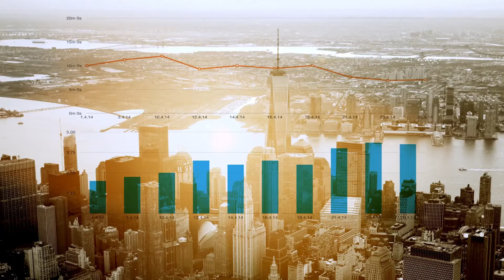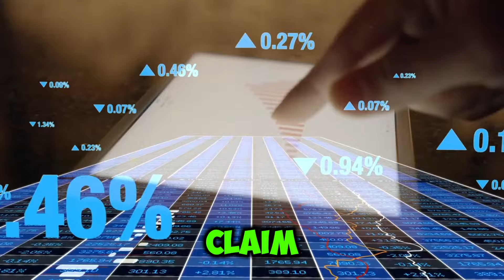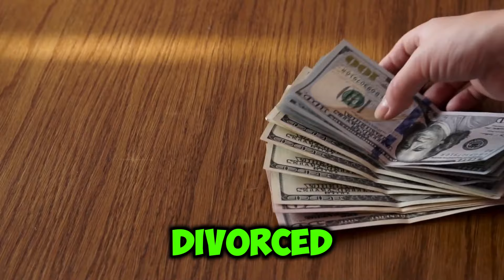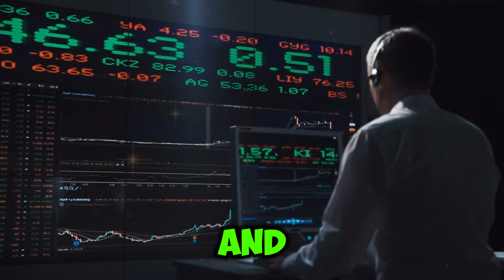Breaking News: Upcoming Adjustments in Social Security Payments for Some SSI, SSDI, & VA Recipients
🚨 Breaking News: Important Updates on Social Security Payments! 🚨

In today’s video, we dive into the latest developments affecting Supplemental Security Income (SSI), Social Security Disability Insurance (SSDI), and Veterans Affairs (VA) recipients. As the government prepares to implement significant adjustments, it’s crucial for beneficiaries to stay informed about how these changes may impact their payments.